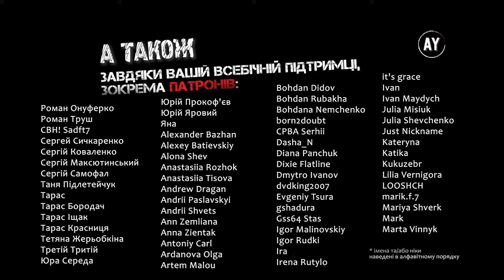Валеріян Підмогильний - Невеличка драма (2023) ✏️=12=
🚩 12. І що нового є в підмісячному світі? 🚩